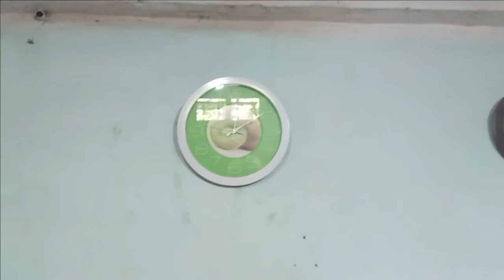Ham & Cheese Empanada